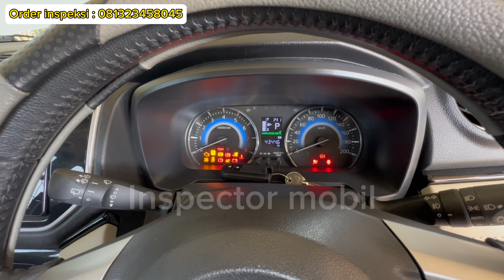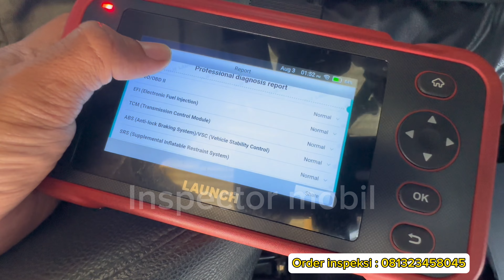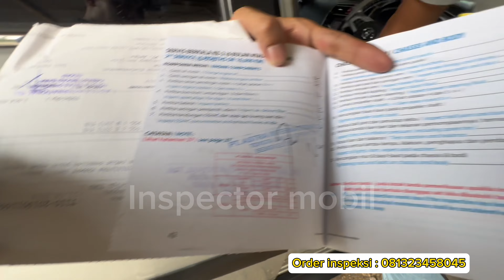Inspeksi Keliling || Rush 2018 Km 40rb Tangan Pertama Dari Baru, Katanya Termurah di Marketplace !!!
Harga Cash showroom jualan di 215-225 juta mobil ini di harga 207 juta tangan pertama dari baru

order inspeksi wa aja 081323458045...

ini adalah jenis penipuan yg sering terjadi kalian harus waspada...apa ada yg pernah ngerasain kejadian seperti ini? video ini inspeksi di surabaya